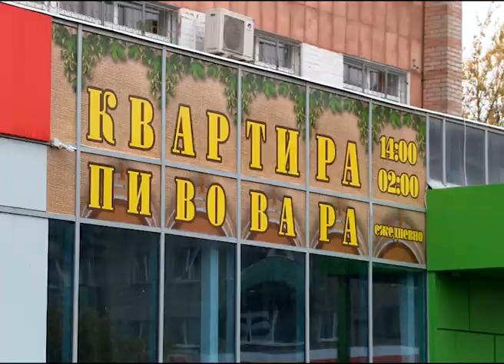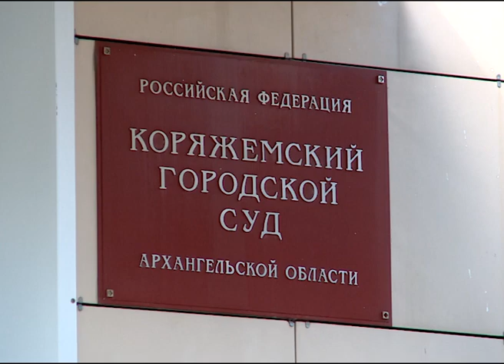Новости из зала суда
Архангельским областным судом оставлен без изменений приговор Коряжемского городского суда в отношении двух бывших сотрудников исправительной колонии номер 5. В апреле прошлого года в одном из баров города они избили посетителя. Суд признал их виновными в причинении вреда здоровью средней тяжести. Но с приговором осужденные не согласились